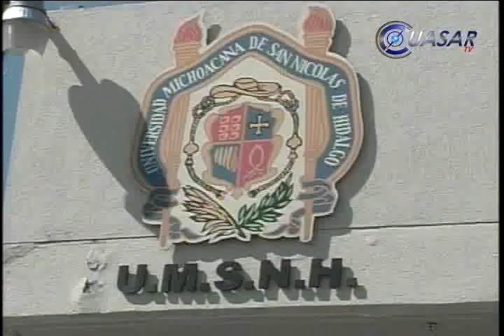Dará UMSNH condonaciones a estudiantes pobre: Jara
Si bien, a partir de este lunes se acabó la gratuidad en la Universidad Michoacana de San Nicolás de Hidalgo, el rector, Salvador Jara Guerrero negó que se vaya a afectar a los 55 mil alumnos de la institución, ya que aseveró no se cobrará la cuota de inscripción a quienes no puedan pagar los 420 pesos semestrales...